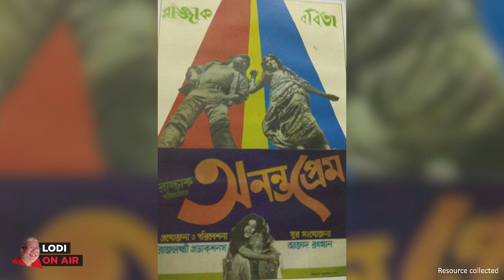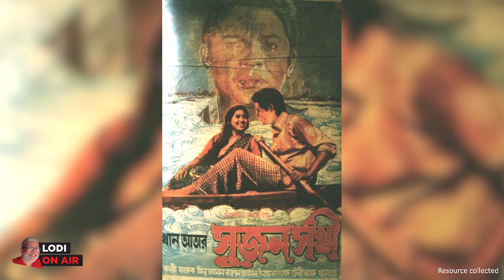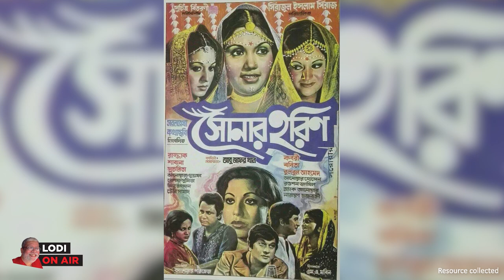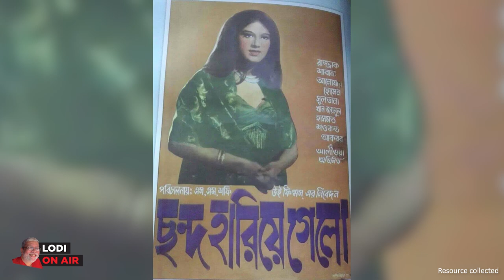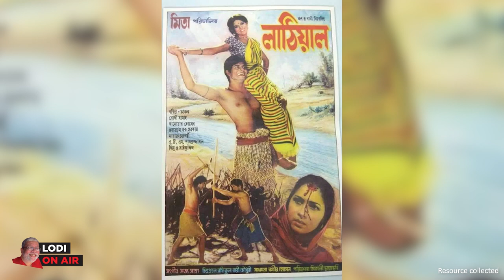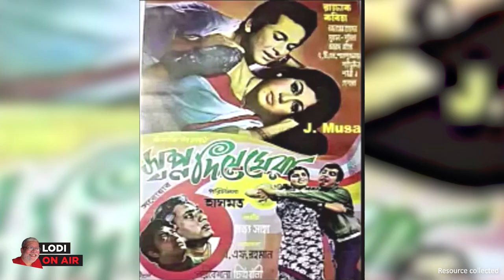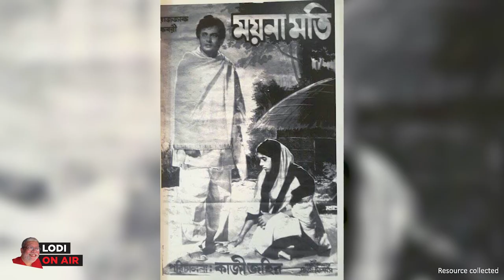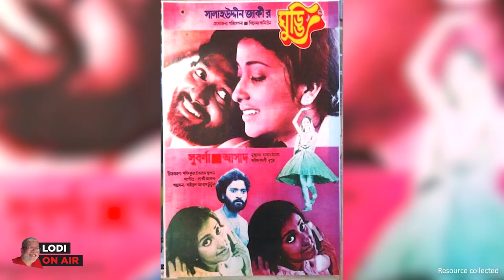A few Bangladeshi movie posters (collected)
Courtesy: Bangladesh Film Archives and Bangladesh Film Producers & Distributors Association.

Editing: Khandokar Ashif uz Zaman
Concept: AMSZ Khan Lodi